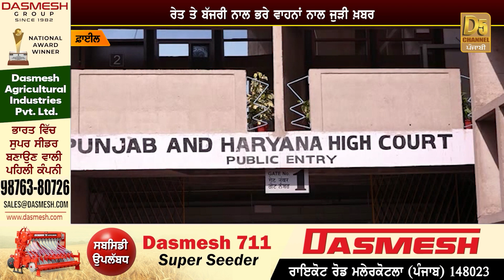Sand Royalty : High Court ਨੇ ਸੁਣਾਇਆ ਫੈਸਲਾ? ਰੇਤ ਬਜਰੀ ਦਾ ਮਸਲਾ ਹੱਲ! Punjab ਸਰਕਾਰ ਘੇਰੇ ’ਚ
Sand Royalty : High Court ਨੇ ਸੁਣਾਇਆ ਫੈਸਲਾ? ਰੇਤ ਬਜਰੀ ਦਾ ਮਸਲਾ ਹੱਲ! Punjab ਸਰਕਾਰ ਘੇਰੇ ’ਚ | D5 Channel Punjabi